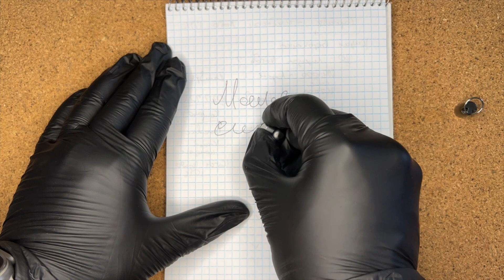Нано мультитул Wuben G3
Очень маленький, отлично сделанный с интересными фишками
Мультитул авторучка-нож для посылок.

ES_Crusaders 3 - Johannes Bornlöf